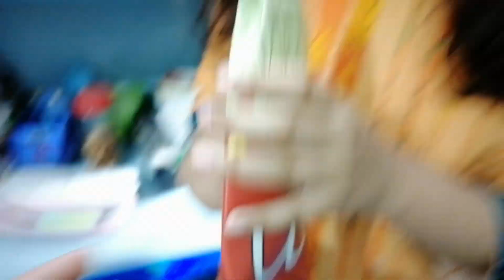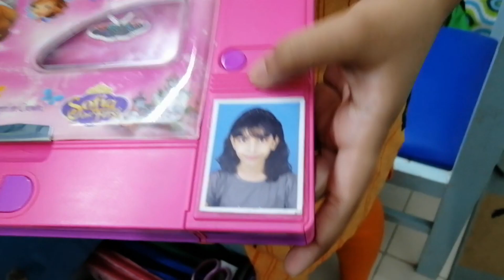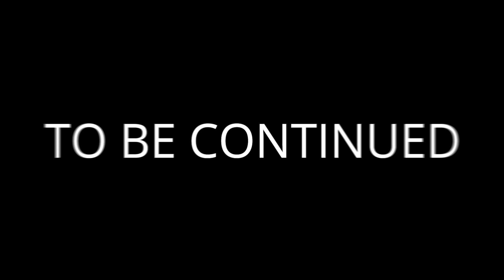Pencil Box Collection | Itnay saray | Part-1 | HH STAR 🌟 WORLD 🌍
Hello guys!
This video was uploaded on the channel which was hacked but we thought to upload it again so we uploaded again here so there are some changes as it was shooted on 2021 but uploaded today so manage and Try to enjoy yourselves ❤️!
Part-2 coming next Sunday!
Catch you in the next video till than Takecare and Goodbye